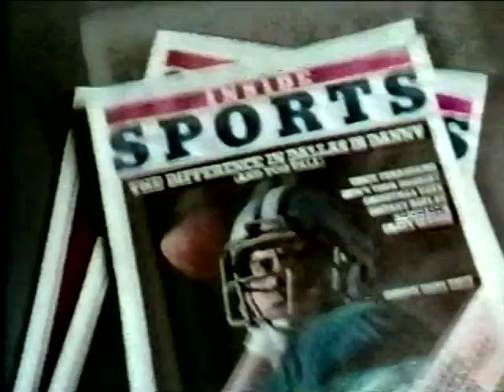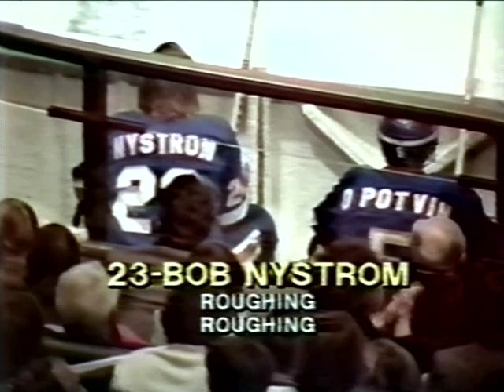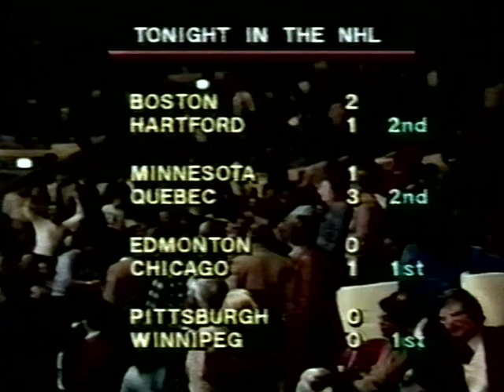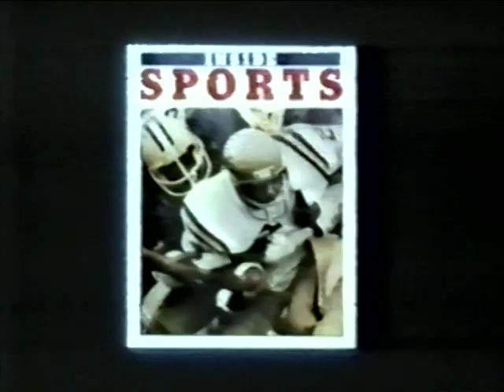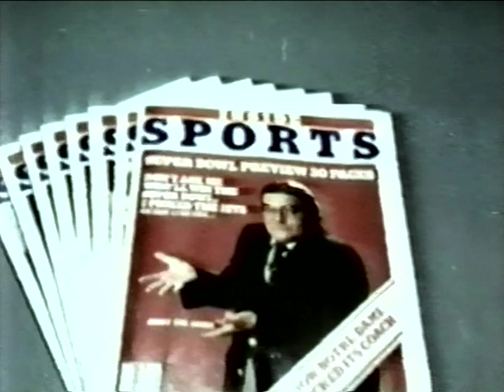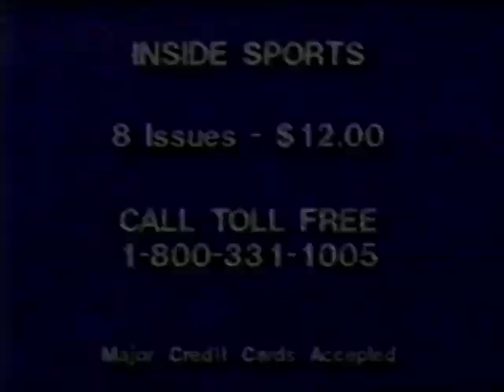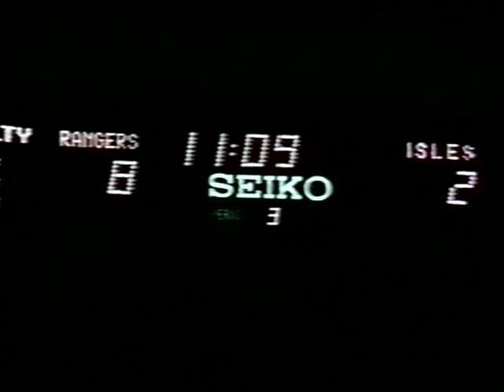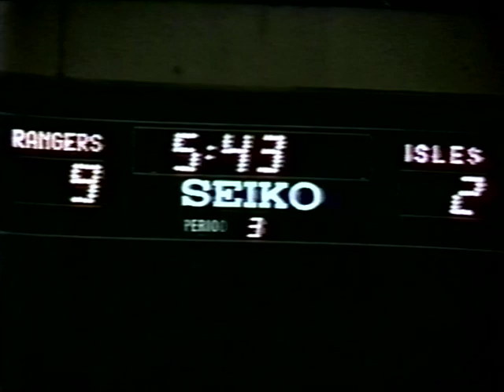New York ISLANDERS at New York RANGERS NHL Games Attended 2/4/81 MSG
Classic Game between the Islanders and Ranger full of Fights,Brawls Heavy Hitting and high scoring game..Typical Rangers Islanders contest..
Don Maloney comes up with his 3rd Hat Trick of his career while Islander goalies Billy Smith and Glen Resch have a rough night plenty of Shots on Goal.
Recorded off VHS Master tapes complete MSG Broadcast with Jim Gordon and Bill Chadwick